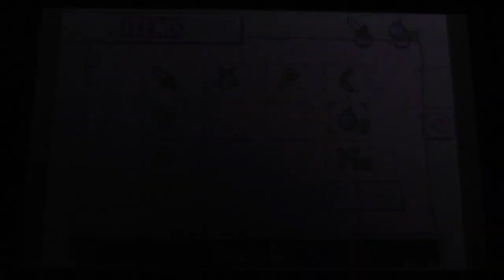Let's Play The Legend of Zelda: The Minish Cap (100%/German) - Part 17 - Tor des Windes